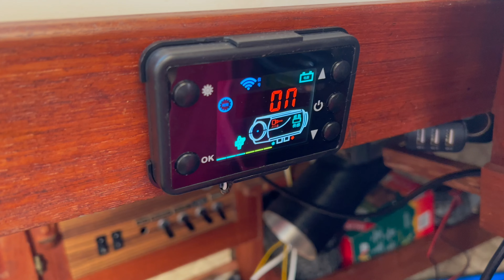Seglar nästan. Kraschar båten nästan.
Det går bra det här.